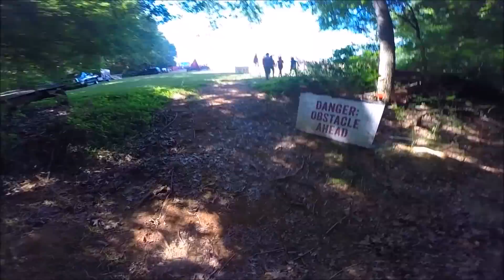Warrior Dash 2015 North Carolina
Warrior Dash 2015 in Rural Hill, North Carolina June 6, 2015 shot with GoPro Hero 3+
(edited to only show obstacles)